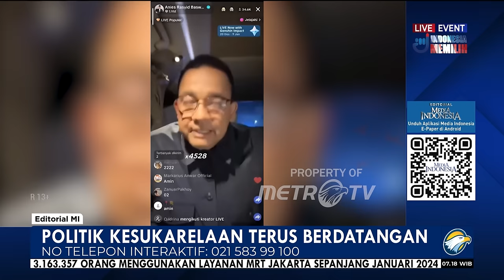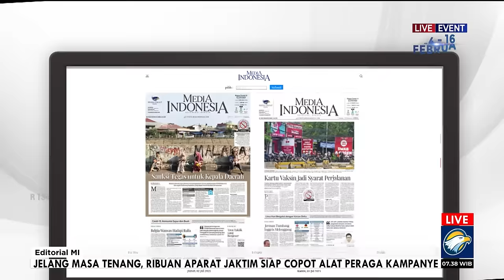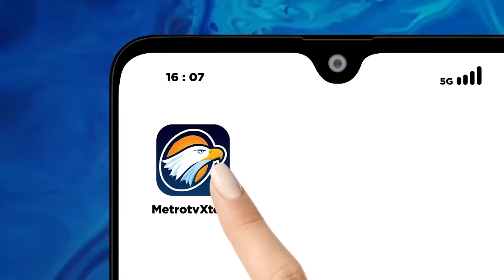Bedah Editorial MI - Politik Kesukarelaan Terus Berdatangan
PEMILU yang riang gembira pelan-pelan menunjukkan dirinya. Masyarakat kini mengambil cara sendiri dalam menciptakan pemilu yang demokratis dan penuh kreativitas.

Mulai dari penggunaan kanal TikTok yang tengah digandrungi anak muda sebagai ruang kampanye calon presiden (capres), hingga kampanye yang dibungkus dengan judul-judul yang menyegarkan. Bahkan, gara-gara diskusi yang berlangsung di TikTok semakin akrab dan hangat, capres Anies Baswedan kini punya panggilan baru dari kalangan Gen Z, Abah Anies.

Kampanye kian menyegarkan saat dikemas dengan judul Desak Anies atau Slepet Imin. Judul kampanye yang nyeleneh namun kreatif, jauh lebih kreatif ketimbang cara usang menggaet suara calon pemilih lewat bagi-bagi bantuan sosial (bansos).
Di penghujung tahapan kampanye saat ini, bahkan muncul fenomena politik kesukarelaan (political voluntarism) masyarakat. Lagi-lagi tim pemenangan Anies Baswedan yang menggagasnya.

Mereka membuka pemesanan tiket gratis sejak Rabu (7/2) secara daring untuk mengikuti kampanye akbar terakhir Anies Baswedan. Di hari itu juga, dalam hitungan menit, 3,5 juta orang sudah memesan tiket untuk dapat mengikuti paparan visi-misi Anies Baswedan di kampanye pamungkasnya.

Luar biasa, sulit dibayangkan 3,5 juta manusia akan berkumpul di Jakarta International Stadium (JIS) yang menjadi tempat kampanye Anies, sementara stadion itu hanya mampu menampung 82 ribu orang di area tribune yang menggunakan kursi dan 100 ribu orang di area lapangan.

Tak ada janji pembagian bansos di sana. Namun, jutaan orang itu dengan kesadarannya sendiri ingin mendengar langsung janji politik dari calon pemimpin mereka.

Sikap kesukarelaan itu yang dalam beberapa pemilu terakhir kian pudar. Seperti sudah mentradisi, orang mau menghadiri kampanye jika ada iming-iming uang transpor, bukan untuk mendengarkan visi-misi capres.

Karena itu, ludesnya 3,5 juta tiket untuk mengikuti kampanye Anies Baswedan mesti diapresiasi karena demokrasi yang bermartabat kian menunjukkan bentuknya, yakni kegembiraan masyarakat dalam mencari dan menentukan pemimpin baru mereka.

Pemilu riang gembira itu pula yang sejatinya sudah lama dinanti masyarakat sejak pemilu yang riang itu terakhir kali digelar pada 1999, tak lama setelah tumbangnya Orde Baru. Kala itu, masyarakat dan partai politik bersuka cita memilih pemimpin baru setelah lepas dari kungkungan rezim Orde Baru dalam kurun 32 tahun lamanya.

Pemilu yang menyenangkan dan penuh kreativitas juga sangat penting di tengah masih tingginya angka pemilih yang tak menggunakan hak pilihnya alias golput. Pemilu yang bisa menghadirkan suasana keriaan diharapkan bisa terus menekan angka golput sehingga semua pemilih mau menggunakan hak pilihnya.

Menurut data Badan Pusat Statistik (BPS), pada Pemilu 2019 jumlah total pemilih yang tercatat di daftar pemilih tetap (DPT) mencapai 192,77 juta orang. Dari jumlah tersebut, pemilih yang menggunakan hak pilih mencapai 157,47 juta orang atau 81,69% dari total pemilih nasional. Artinya, pemilih yang memilih golput ada sekitar 35,29 juta orang, sekitar 18,31% dari total pemilih nasional.

Jumlah golput itu sejatinya sudah turun ketimbang golput pada Pemilu 2014 yang mencapai 30,42%. Namun, 35,29 juta orang yang memilih golput bukanlah angka yang kecil, apalagi sampai dianggap sepele.

Karena itu, politik kesukarelaan yang hadir dari hati yang gembira dalam mencari pemimpin baru harus terus digelorakan, bahkan ditradisikan. Kita serulan juga kepada para penyelenggara dan wasit pemilu untuk jangan sampai merusak politik kesukarelaan seperti ini. Tinggalkan cara usang, karena zaman sudah berubah. Jangan anti perubahan, itu pesan utamanya.